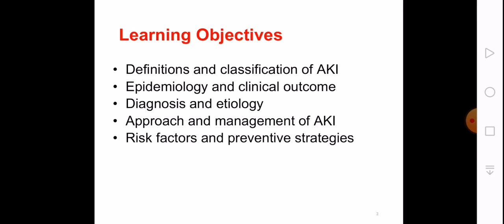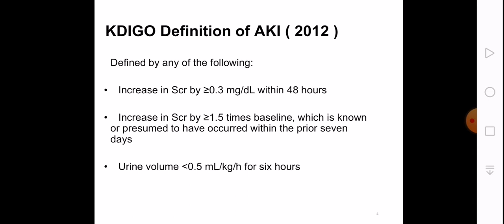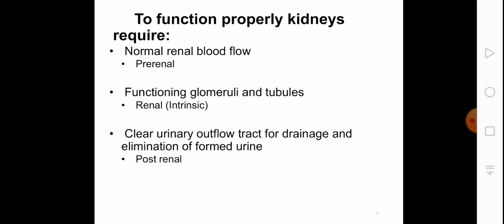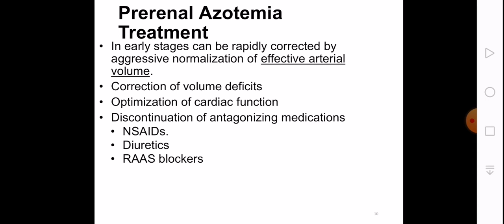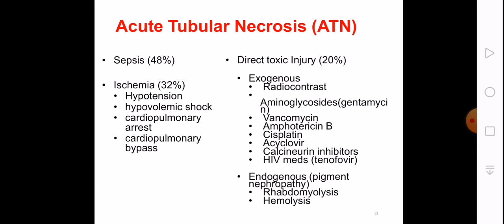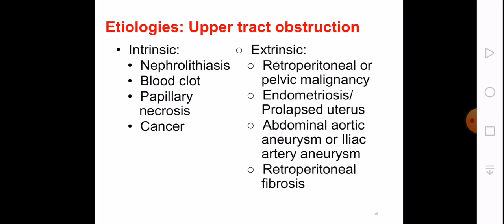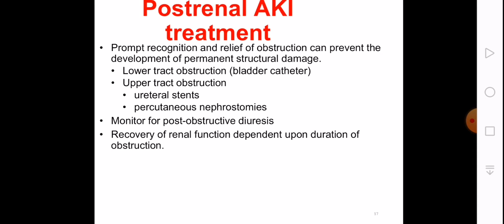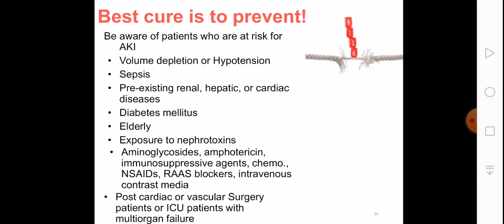Acute Kidney Injury (AKI)